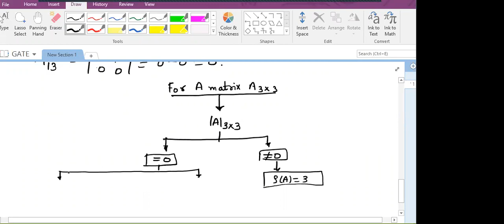GATE_LA_June 5th_1